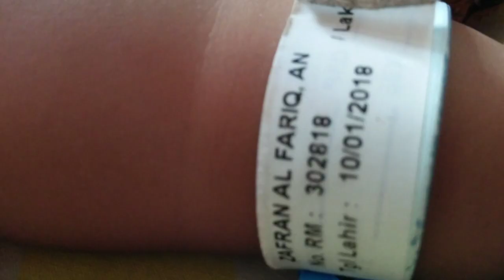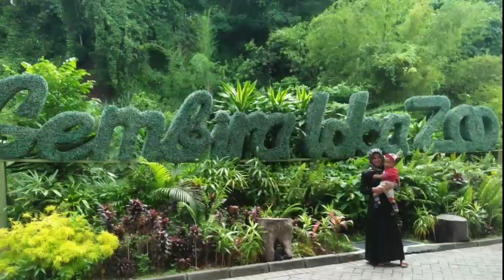Perjalanan hidup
Selamat Ulang Tahun Zafran ke 5, video ini akan menjadi kenangan sepanjang masa, kelak saat sudah dewasa bisa mengenang kelucuan saat masih bayi, baru lahir, mulai merangkak, belajar jalan, sampai diumur ke 5th. Semoga bisa menjadi anak sholih berbakti kepada orang tua, baik kepada semua orang dan bermanfaat untuk banyak orang.